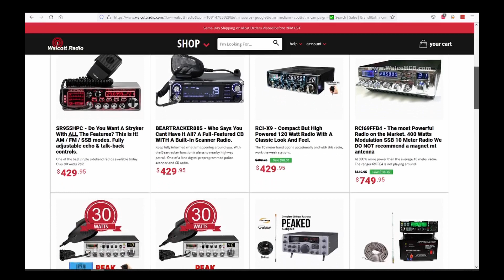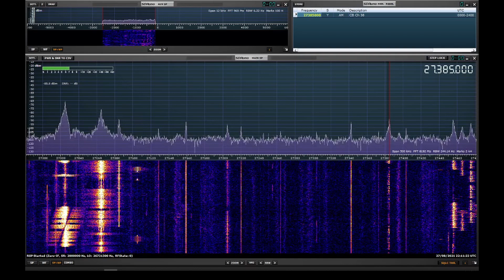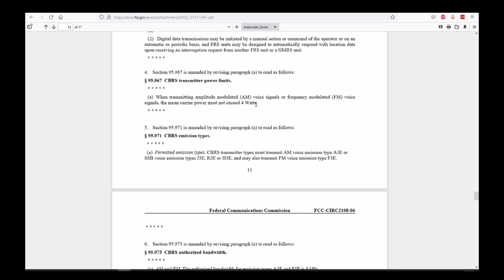Is CB Radio Dead? Can FM save it?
CB Radio reached it's height in popularity in the 70s and late 80's and has slowly died out since then.

SDRPlay RSP1A

So is it crazy to ask? Is CB radio making a comeback? In this episode I discuss that and explore what you can expect to hear on CB radio. How about CB FM?